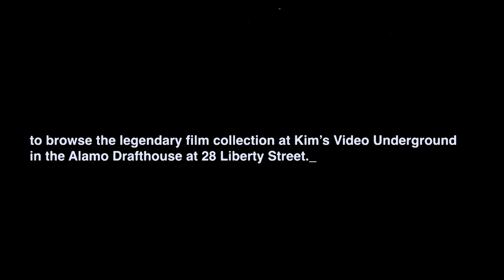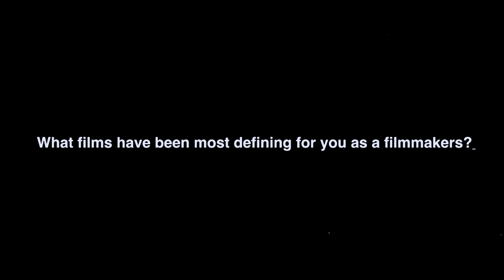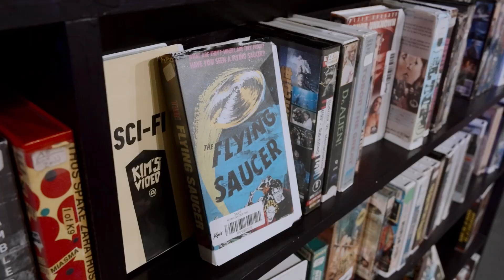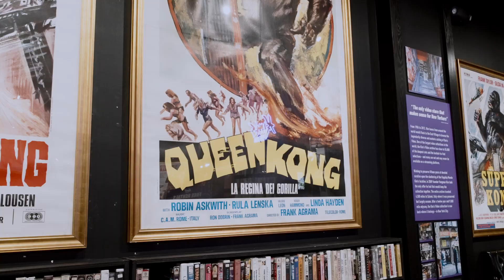The Neymarc Brothers Visit the Kim's Video Collection | Filmmakers in Chief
Remy and Andrew Neymarc, known professionally as the Neymarc Brothers, are our first Filmmakers in Chief, and they’re gearing up to make their short film, “Dreamscape,” in the neighborhood this fall. To showcase their film buff prowess, we took them to Alamo Drafthouse at 28 Liberty St., now home to Kim’s Video’s massive video collection.